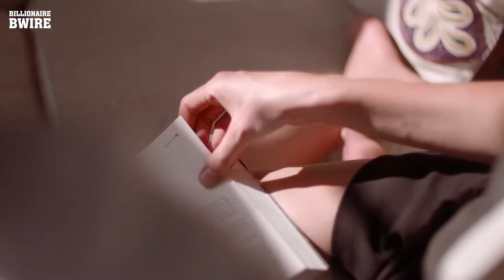Billionaire Lifestyle | Life Of Billionaires | Entrepreneur Motivation #9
Life of billionaire & billionaires lifestyle and entrepreneur motivation. If you want to achieve all your goals, you have to be motivated all the time, start by watching this billionaire lifestyle video to set your day up for success.

Thumbnail:
Tom Claeren